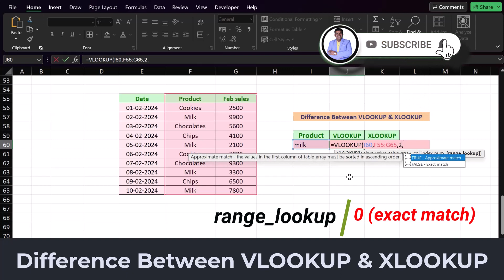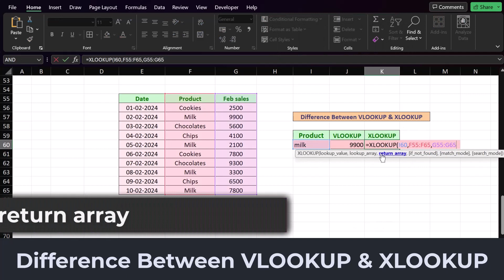Excel: VLOOKUP vs. XLOOKUP - The Ultimate Comparison Guide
Excel’s Dueling Functions: VLOOKUP vs. XLOOKUP!

This video is your definitive guide to understanding the differences between these two powerful lookup functions. We’ll cover when to use each, their unique advantages, and how they can both fit into your data analysis toolkit. Whether you’re a seasoned Excel user or just getting started, this comparison will help you choose the right tool for the job. Tune in to discover the key to smarter, more efficient spreadsheet management